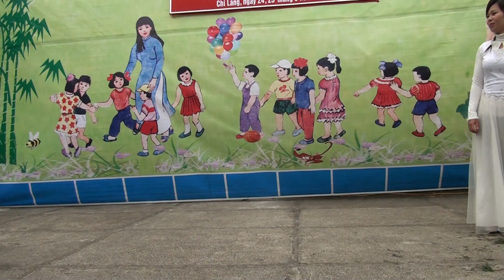Niềm vui cô nuôi dạy trẻ